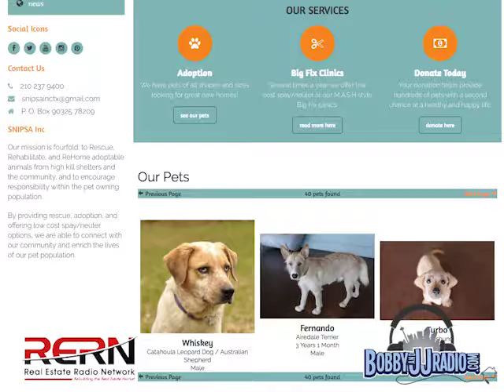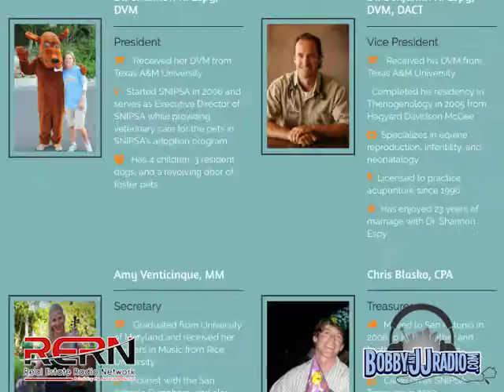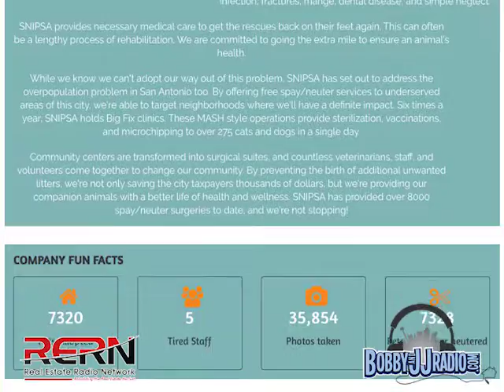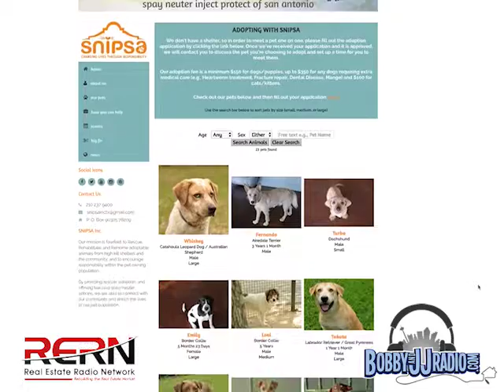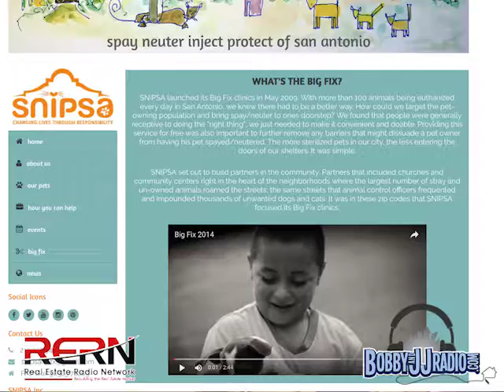All About Dogs | Segment 1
Our show this week will focus on pets, more specifically Dogs! If you have a furry friend, you'll want to tune in! We'll start the show off by introducing you to SNIPSA, a great organization that helps provide affordable (of free) spays or neuters for your pets. Next, you'll hear from Kim Smith owner of Pawderosa Ranch. She'll let us know all about her amenities offered at her doggy day care and the great care service they provide. We'll also be talking with Ashley Riley who is helping develop Maverick Dog Park. She'll tell us about the project and what you can expect upon it's completion. Finally, we're bringing back our friend Melanie Planas from Rita on the River. She was with us a few weeks ago and talked briefly on Yappy Hour, but she's back again to touch a little more on Yappy Hour and the their new dog menu!

Staci Freeman
SNIPS

Keller Williams City-View
10999 IH-10 West
Suite 175